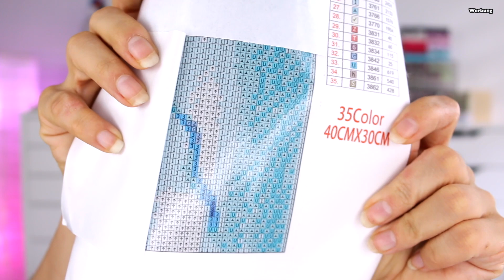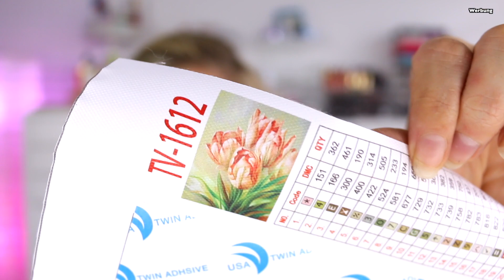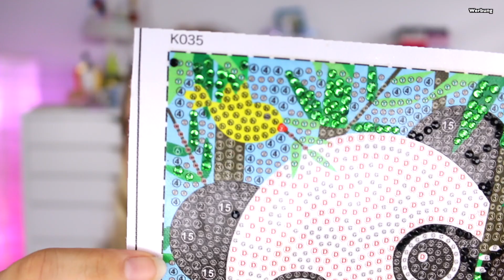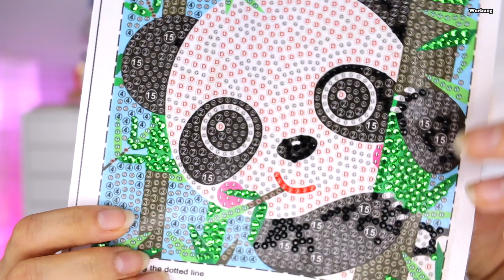XXL Diamond Painting Haul | amazon & AliExpress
Hallo Hübschies, heute gibt es einen XXL amazon & Aliexpress Haul für euch. Ich habe Diamond Paintings sowie Zubehör und tolle andere Sachen. Viel Spaß beim Zuschauen. 💞

Set Giraffe&Nilpferd*
Set Micky & Minnie*
Stift rosa*
große Bastelmatte*

Stift mit Lampe*:
Katzenbild*:
Mystery Bild klein*:
Tulpenbild*:
Koala cupcake*:

⬇️ Hier könnt ihr SPAREN⬇️
💖Cashbackseite:

📦Pakete senden an:
dhl Packstation:
Cindy Gall
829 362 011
Packstation 114
Dammmühlstr. 111
76829 Landau in der Pfalz